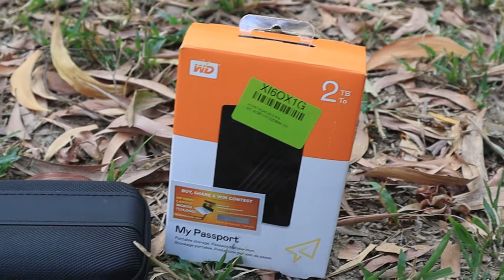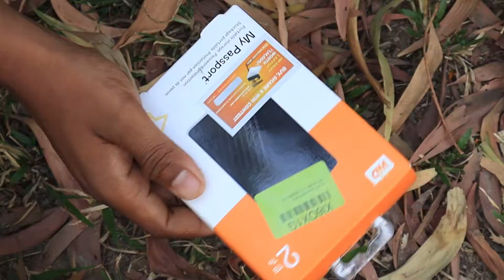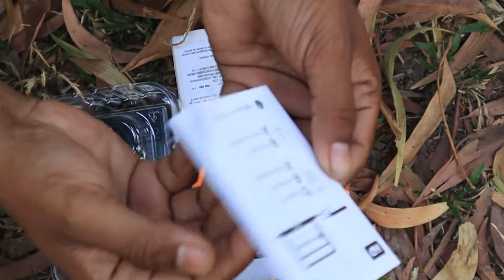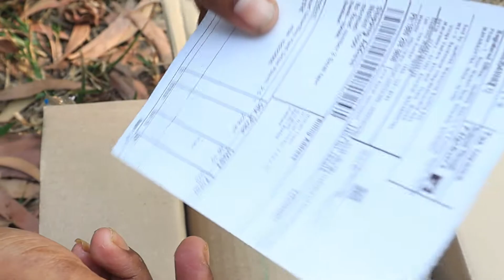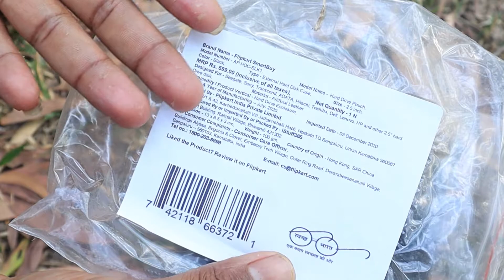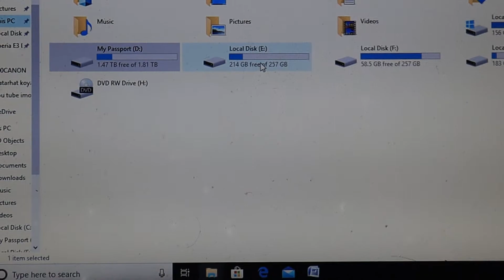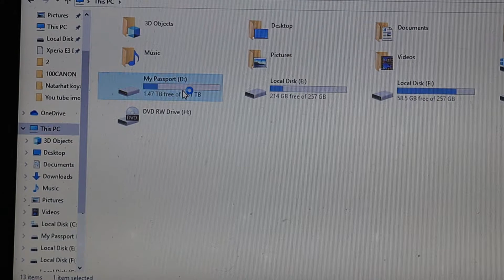WD My passport 2TB , unboxing and installation, full review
Hello
friends

Best External hard disk in 2TB

Dk vlogs
from : ranchi Jharkhand